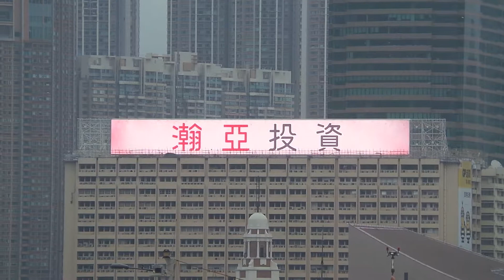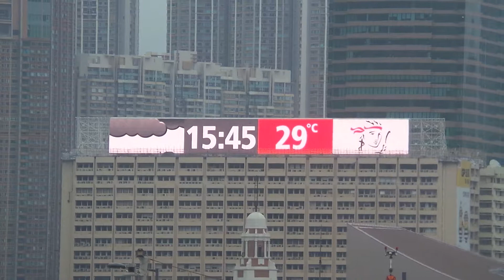Prudential LED video